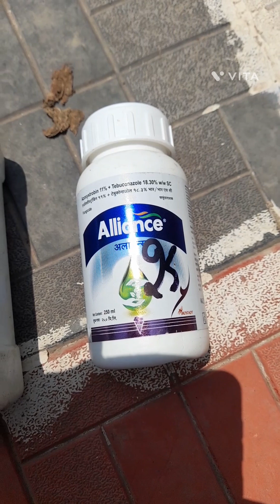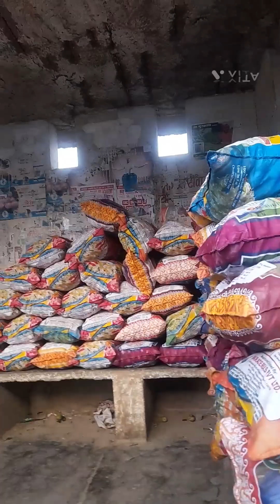Aaj Kal Transporters Problem Me h